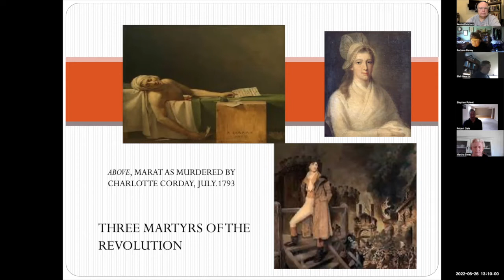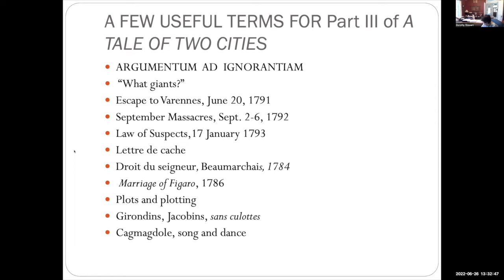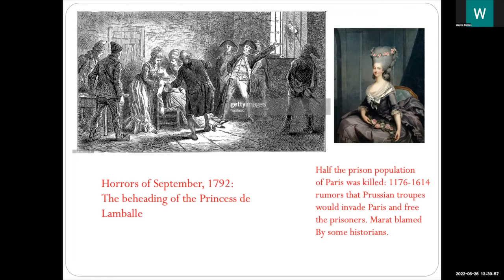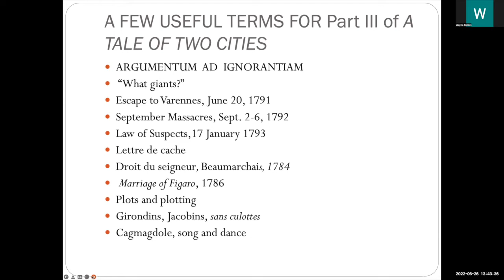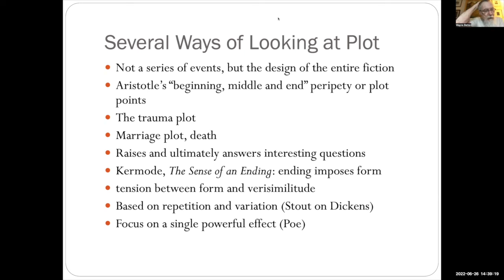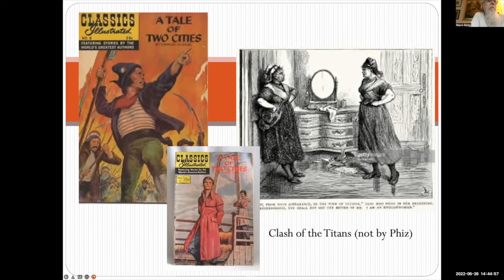Santa Cruz Pickwick Club Meeting, 6/26/22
This is a Zoom recording of the 6/26/22 Pickwick Club meeting, the third and final meeting focusing on 'A Tale of Two Cities' by Charles Dickens. The discussion was led by Wayne Batten.